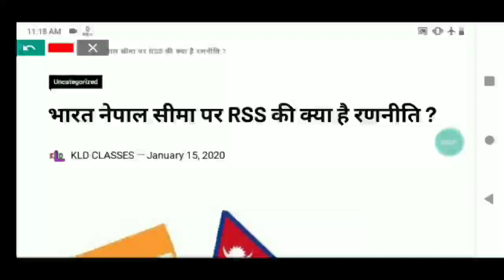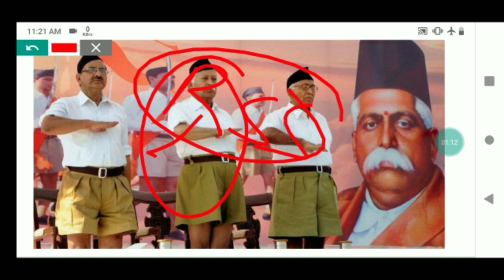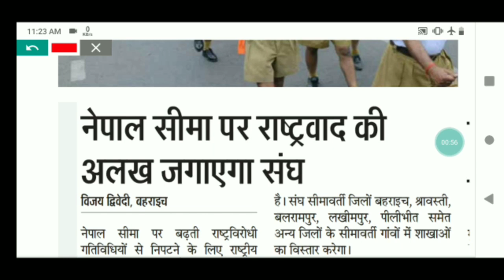RSS क्या सफल होगा भारत नेपाल सीमा पर/इन जिलो में RSS करेगी बड़ी करवाई/RSS को मिला नेपाल सरकार का साथ